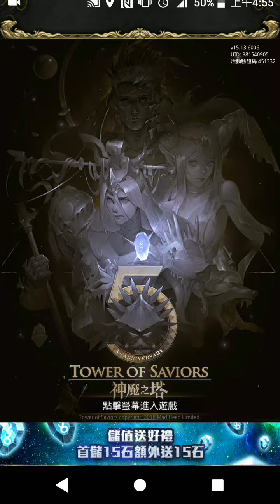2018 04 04